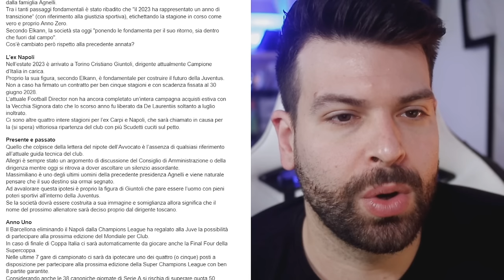L'ADDIO di ALLEGRI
La lettera di Elkann agli azionisti, l'investitura di Giuntoli, il destino di Allegri, il nome di Thiago Motta.
Questo e tanto altro nel futuro della Juventus che si sta costruendo OGGI.